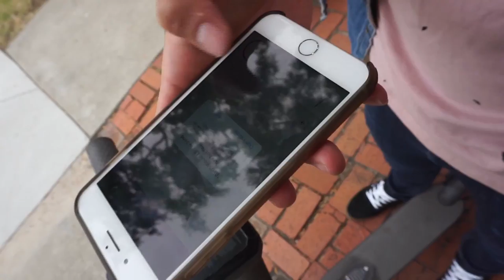Sunset Cliffs, San Diego!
Another fun filled day in San Diego which ended at Sunset Cliffs!

My Gear

SOCIAL